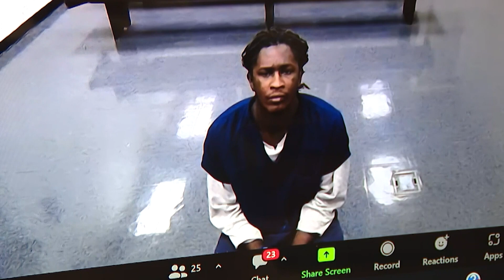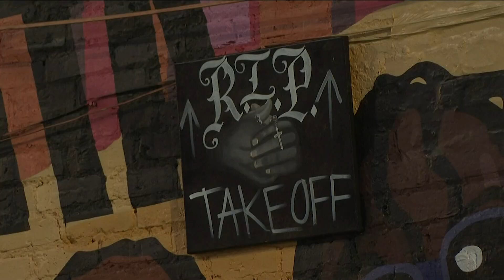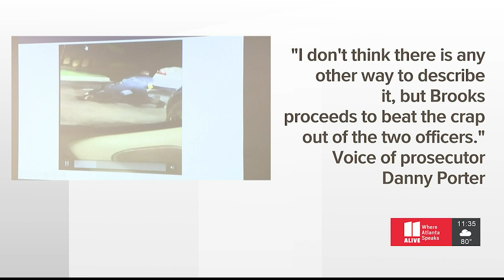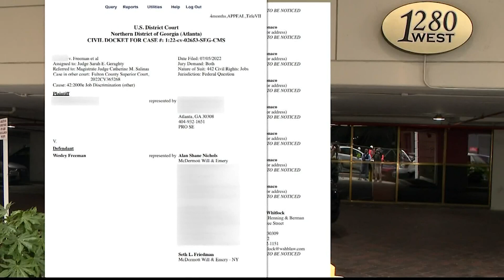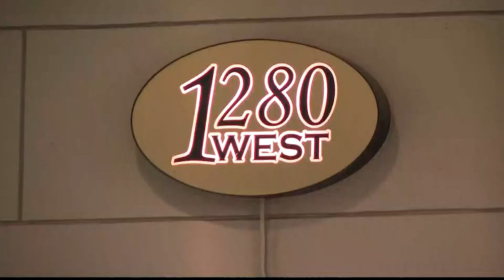Top Headlines Metro Atlanta 2022 | 11Alive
Here are some of top headlines in metro Atlanta news for 2022.